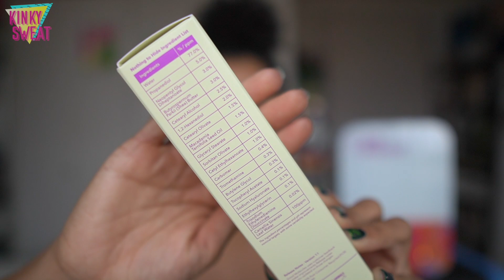GOOD MOLECULES Black Friday Festival 2021 // My Top 5 Products To Shop | Alicia Archer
GOOD MOLECULES BLACK FRIDAY FESTIVAL 2021

STARTS: Thursday, November 25 at 12pm PT
ENDS: Monday, November 29 at 11:59pm PT

BLACK FRIDAY EXCLUSIVE DROP (while supplies last)
⚡️Skincare Mini Fridge $15⚡️
► Thursday, November 25 at 12pm PT
► Friday, November 26 at 10am PT
► Monday, November 29 at 10am PT

NEW RELEASE: Hyaluronic Acid Boosting Essence

FREE GIFTS WITH PURCHASE (while supplies last)
► Saturday, November 28
FREE Facial Massaging Roller with purchase over $50

FREE Glycolic Exfoliating Toner with purchase over $50

MY GOOD MOLECULES FAVORITES:
► Instant Cleansing Balm